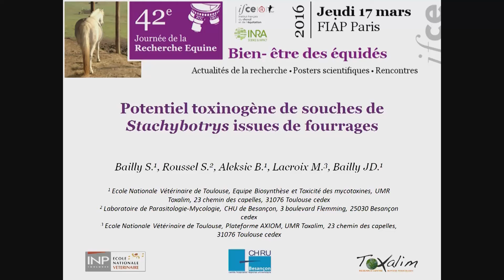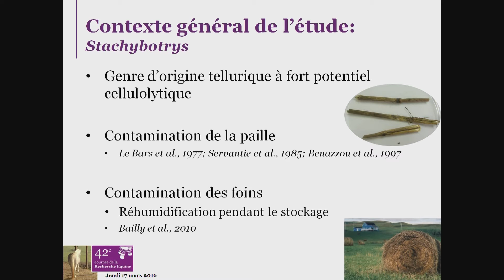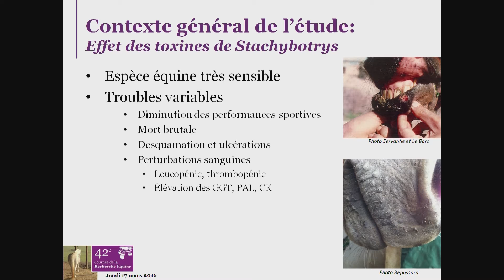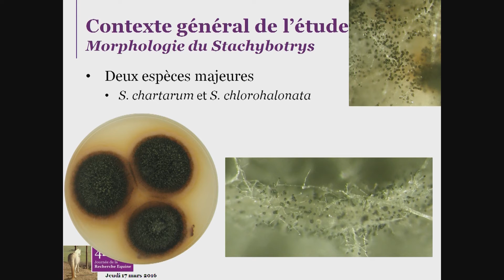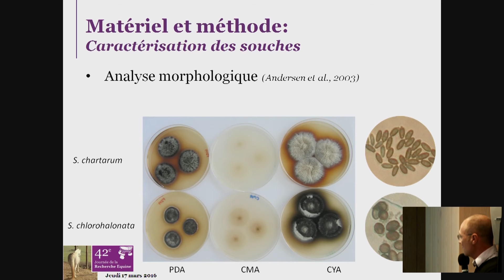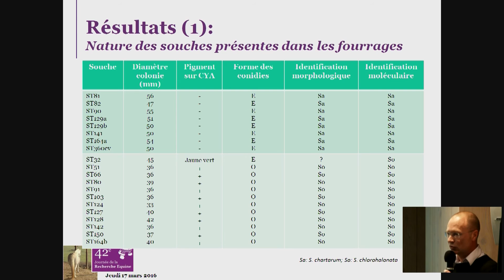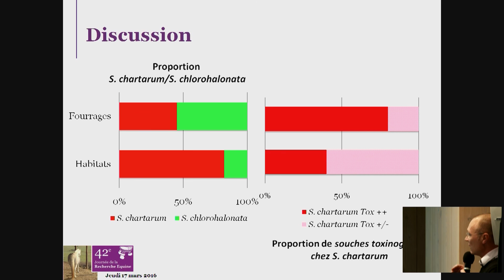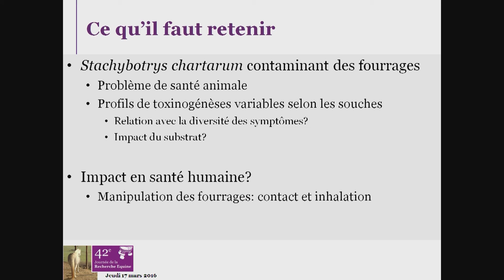J.D Bailly - JRE 2016 - Potentiel toxinogène de souches de Stachybotrys issues de fourrages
Potentiel toxinogène de souches de Stachybotrys issues de fourrages - Jean-Denis Bailly - Journée de la recherche équine - 17 mars 2016

Stachybotrys chartarum est une moisissure capable de se développer dans les fourrages en cas de réhumidification pendant le stockage. Cette espèce est connue comme potentiellement capable de produire plusieurs mycotoxines appartenant à la famille des trichothécènes macrocycliques. Les équidés sont particulièrement sensibles à ces composés et, depuis quelques années, nous avons noté une augmentation des suspicions d’intoxications équines. Dans ce contexte, notre travail avait pour objectif d’identifier des souches de Stachybotrys issues de fourrages et de caractériser leur potentiel toxinogène.
Nous avons démontré que parmi les souches de Stachybotrys contaminant les fourrages, environ 40% sont des souches de Stachybotrys chartarum. Nous avons aussi montré qu’une proportion importante de ces souches est très fortement toxinogène et capable de produire plusieurs trichothécènes macrocycliques en grande quantité lorsque les conditions sont favorables. La proportion relative des différentes toxines produites est variable en fonction des souches.

Par Jean-Denis Bailly
Ecole Nationale Vétérinaire de Toulouse, Equipe Biosynthèse et Toxicité des mycotoxines, UMR Toxalim, 23 chemin des capelles, 31076 Toulouse cedex